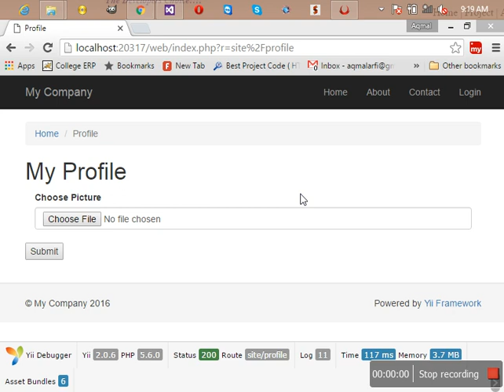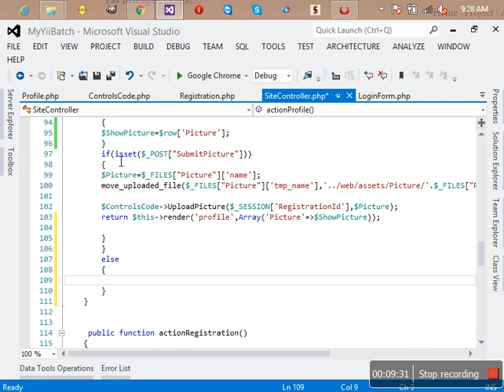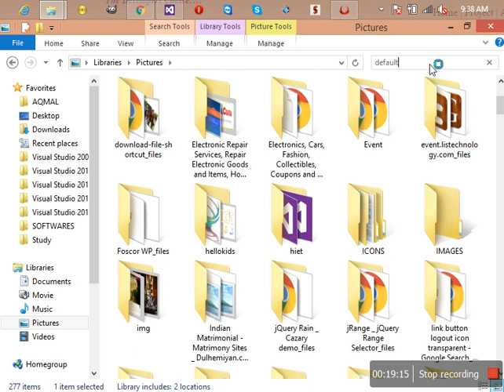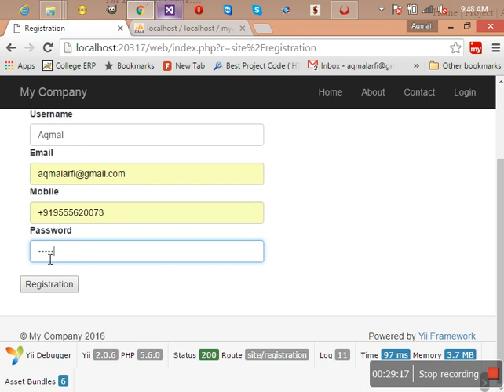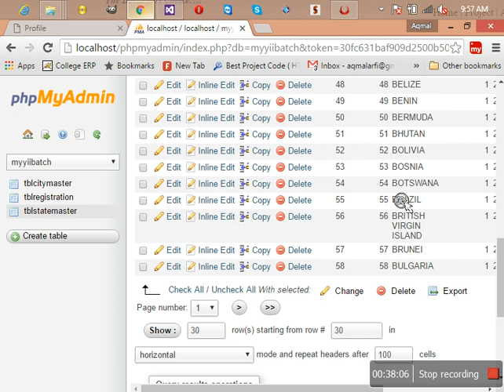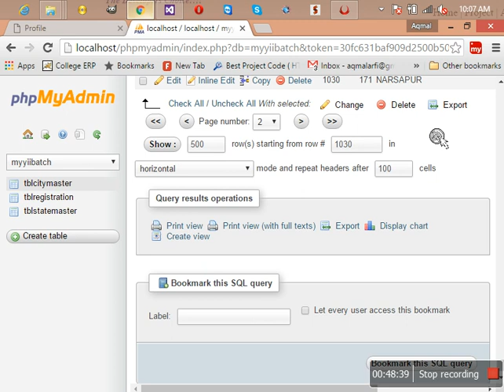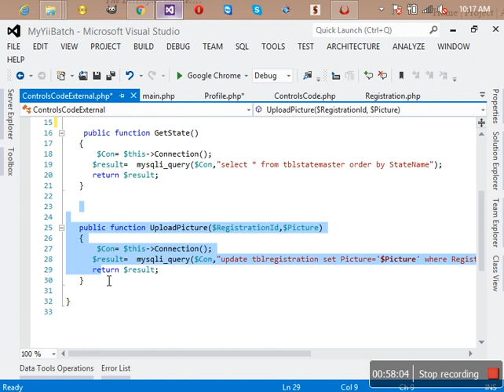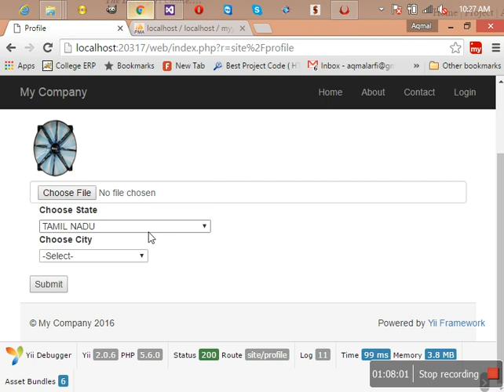PHP Advance Lecture 3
PHP Tutorial for Beginners - A simple and short PHP tutorial and complete reference manual for all built-in PHP functions. This tutorial is designed for beginners to advanced developers.